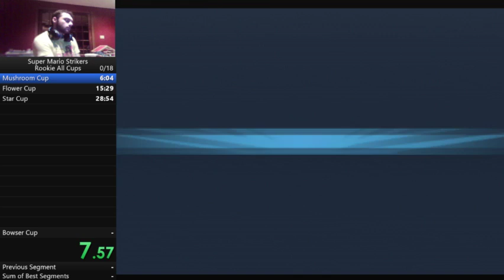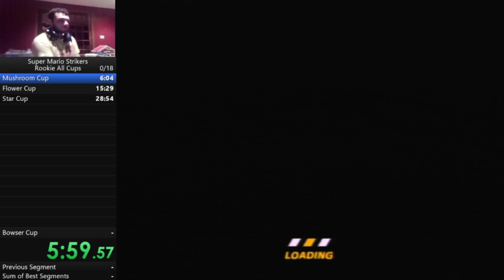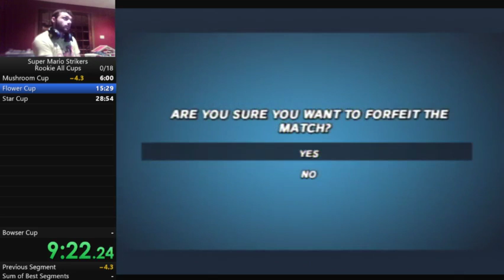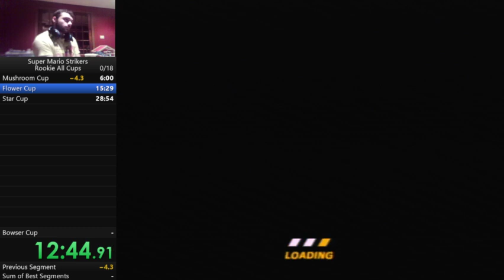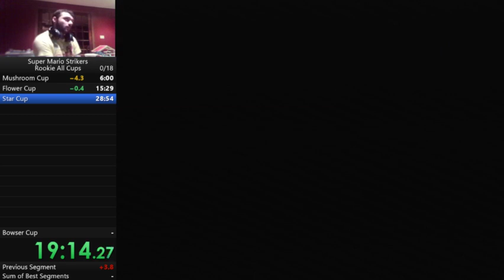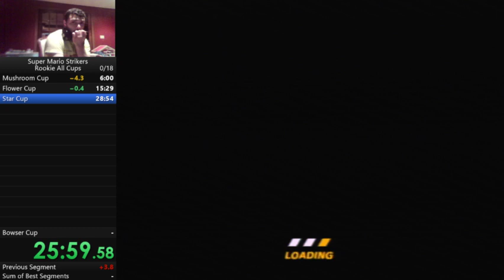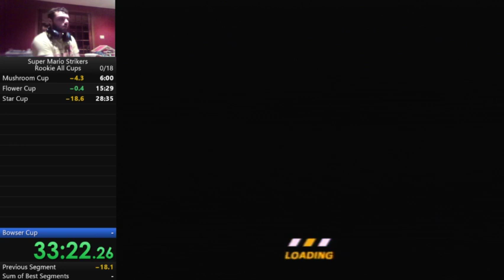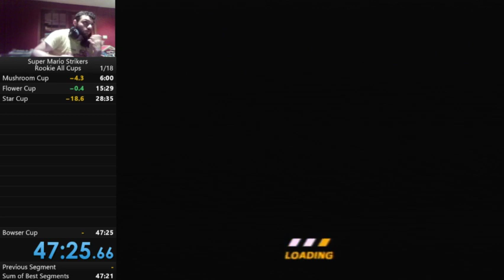Super Mario Strikers 50:35 Rookie All Cups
First full run this game I split early then realized. I had to fight the super team. Weird run and before the rule change